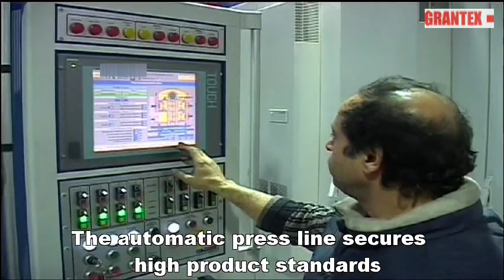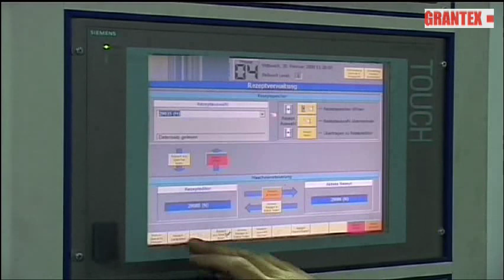Grantex S.A performance disc brake pads for commercial vehicles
Grantex S.A is a Greek manufacturing company - which produces vechicle friction materials such as disc brake pads in a highliy automated
facility, aiming for top quality, safety and durability of all Grantex products.
Grantex S.A brake pads are approved and certified from various institutes such as:
    ISO 9001
    AMECA (Automotive Manufacturers Equipment Compliance Agency)
    E 1 - R90
    E 9 - R90
Grantex offers a great range of brake pads for commercial vehicles and trucks.